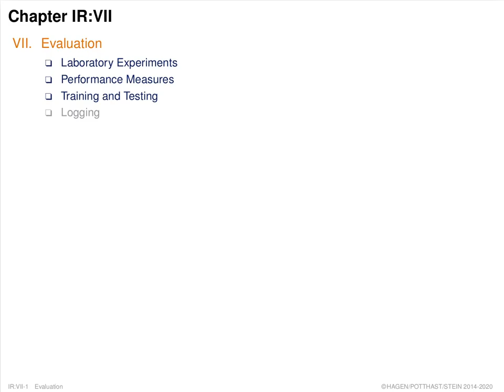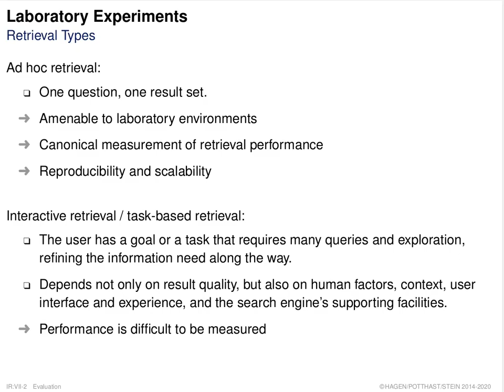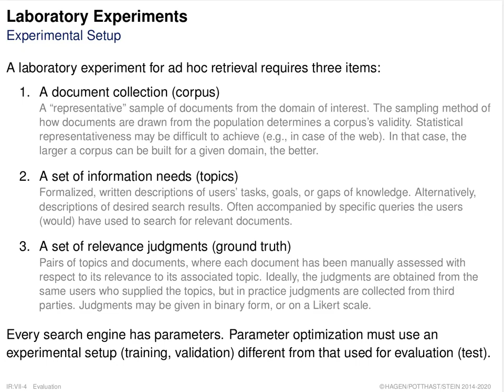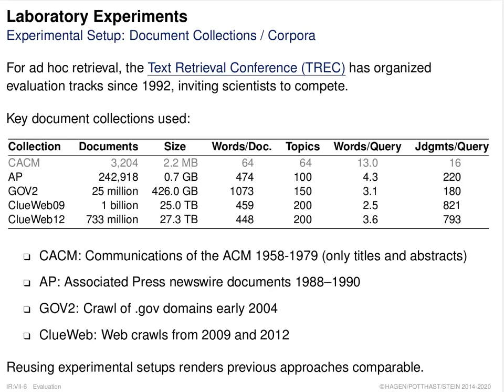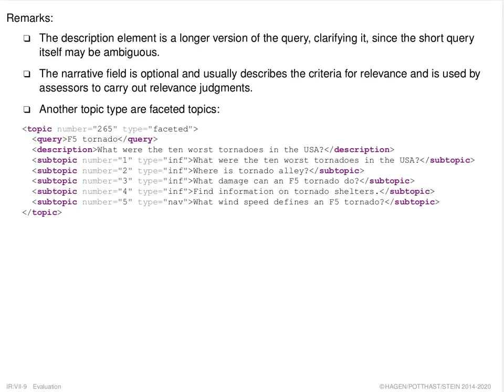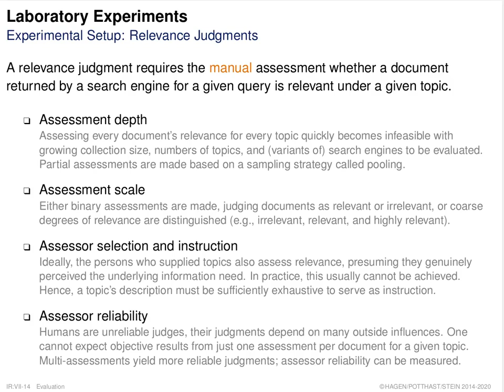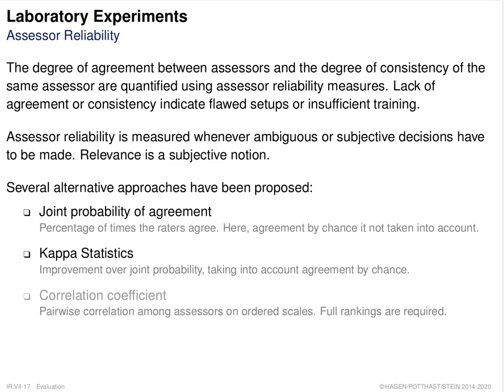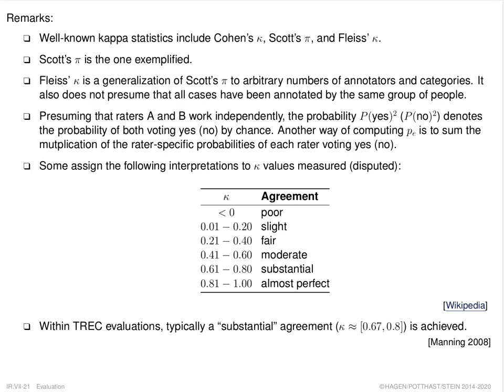Information Retrieval » Evaluation » Laboratory Experiments (020)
Part. Evaluation.
Unit. Laboratory Experiments.